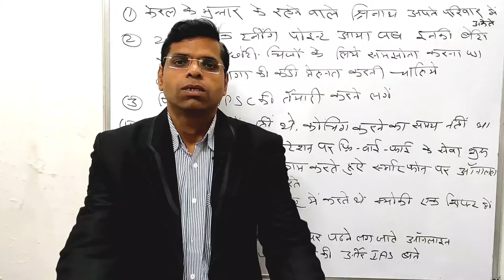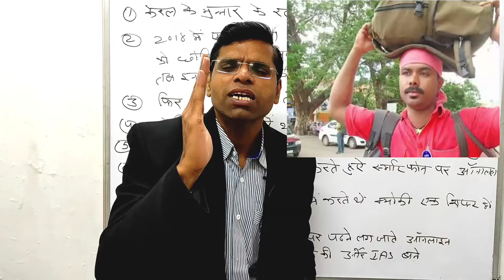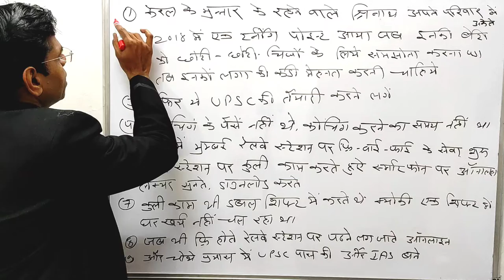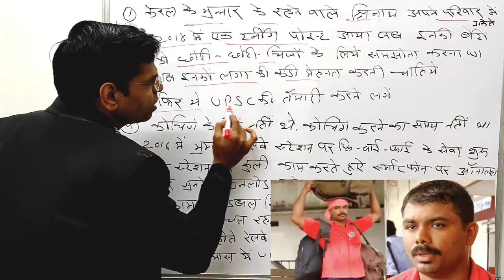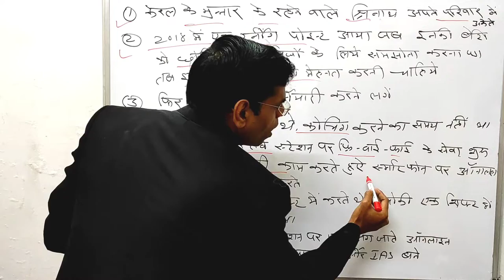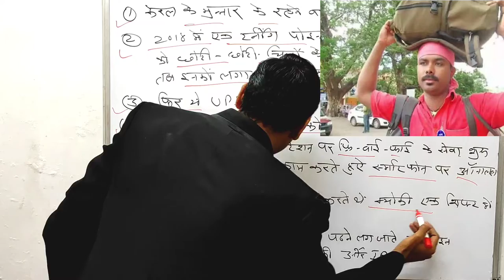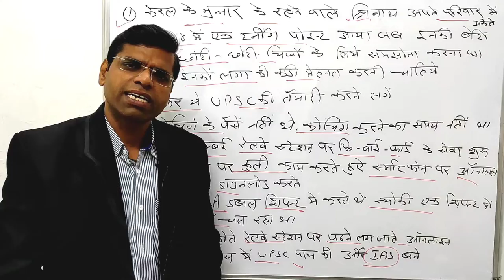Motivational Story for students | कैसे रेलवेस्टेशन पर कुली का काम करते हुए IAS बने श्रीनाथ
Hi

About this vidio- is vidio me bataunga ki  कैसे रेलवेस्टेशन पर कुली का काम करते हुए बने IAS बने श्रीनाथ